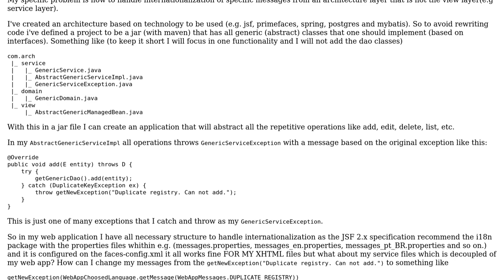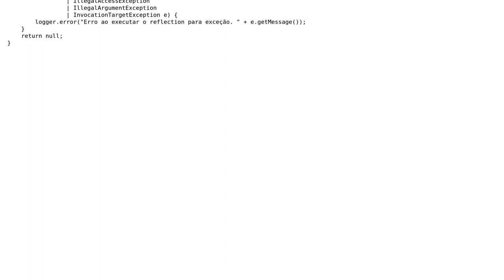Software Engineering: Internationalization on a service layer of an application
With thanks & praise to God, and with thanks to the many people who have made this project possible! | Content (except music & images) licensed under CC BY-SA | Music | Images & others | With thanks to user Robert Harvey user Jorge Campos and the Stack Exchange Network Trademarks are property of their respective owners. You are responsible for your own actions.